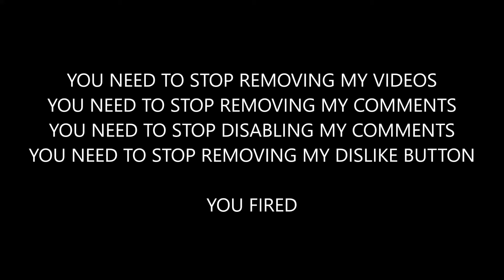To Susan Wojcicki